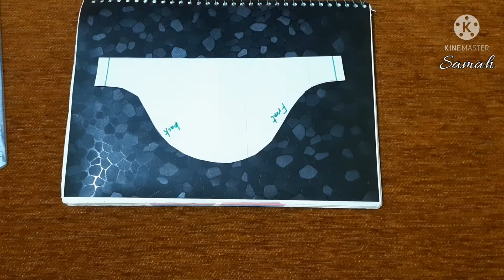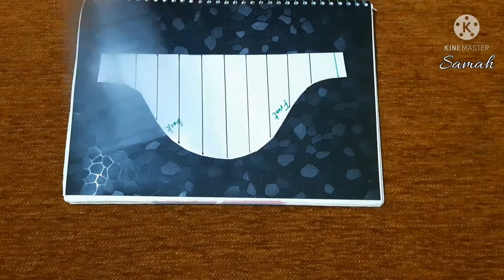كم (مونش)الجرس أو المروحة الذى يبحث عنه الجميع مع كل أسرار نجاحه (شرح بدون تعقيد وبالتفصيل )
فى هذا الفيديو أقوم بشرح طريقة عمل كم ( مونش) الجرس أو المروحة بأسهل طريقة وبالخطوات